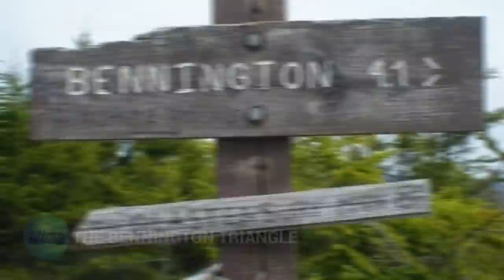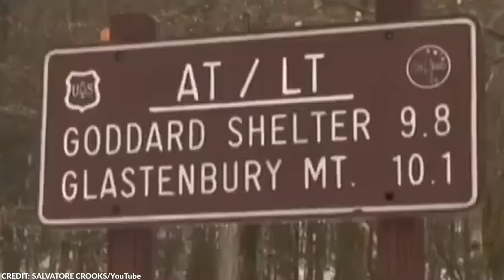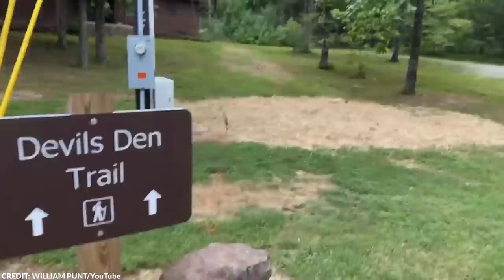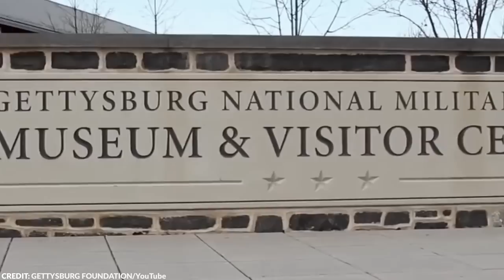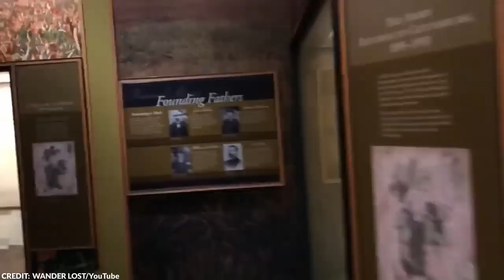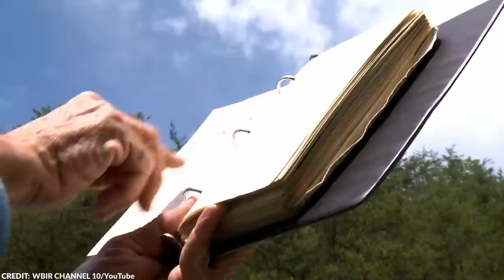Park Ranger Has Revealed That Something Chilling Has Happened Inside This National Park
National parks are renowned for their stunning natural beauty and diverse wildlife. But beyond this, many national parks hold secrets and mysteries that continue to captivate visitors and researchers alike. Behind the beauty and tranquility, there is a darker side to these parks.

Over the past few decades, countless people have disappeared while visiting a national park. Despite extensive search efforts and investigations, some cases remain unsolved, fueling speculation and theories about what could have happened. These disappearances have become a subject of interest to those fascinated by the unknown and unexplained.

In this video, we’ll delve further into the mysteries of these places.

From an alleged cult to mysterious fireballs, here are 20 Unexplained Mysteries of the National Parks.

~ Top Generality